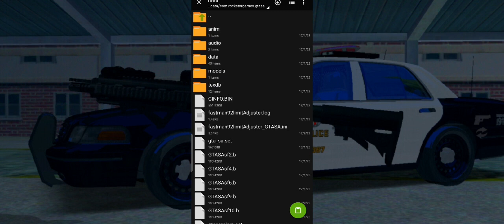mod hk416 บอกเลยเท่มาก สอนลง+รีวิว ลิ้งใต้คอมเม้น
helle guy hahahahahhahahahahhahaahhahaahhahahahahah